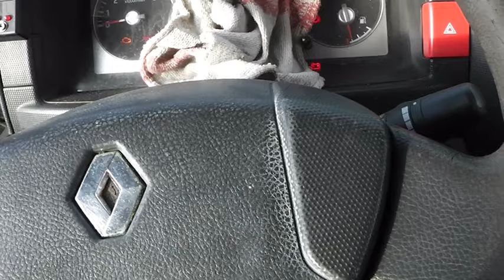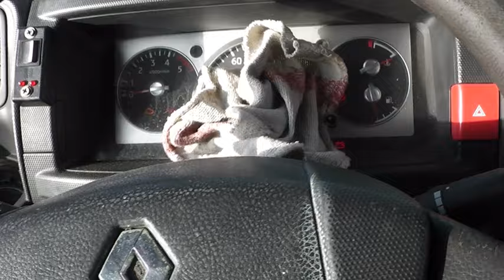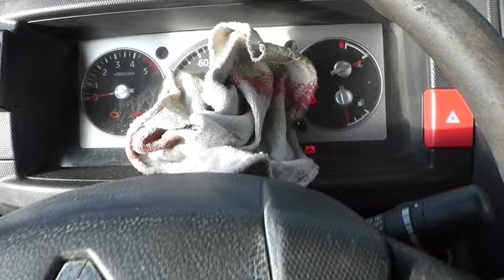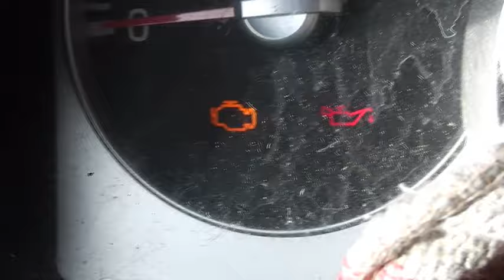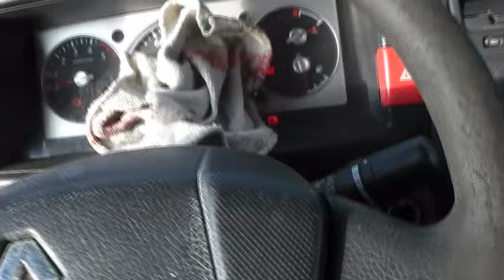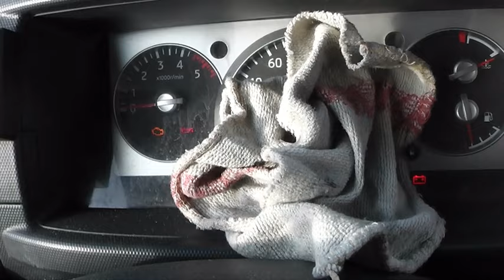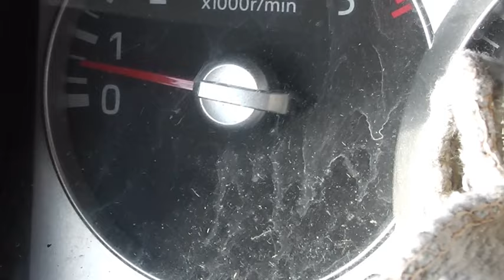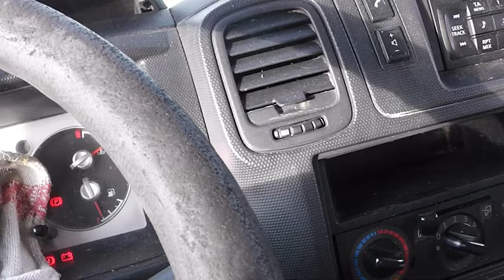EXPERT BŁĄD P1275 SCV ZAWÓR VALVE RESET FAULT CODE NISSAN RENAULT CHECK POMPY DENSO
FILM OMAWIA PROBLEM JAKI MOŻE POJAWIĆ SIĘ W AUTACH NISSAN , RENAULT I DOTYCZY ZAWORU SCV UKŁADU PALIWOWEGO NA SYSTEMIE DENSO . DOWIESZ SIĘ JAK GO SPRAWDZIĆ , NA CO UWAŻAĆ , JAK WYKASOWAĆ BŁĄD . ZAPISANY BŁAD P1275 POWODUJE WPROWADZENIE SILNIKA W TRYB AWARYJNY, PROBLEM Z ROZRUCHEM , OGRANICZENIE MOCY - PRĘDKOŚCI SILNIKA , SZARPANIE , ŚWIECENIE KONTROLKI SILNIKA , UWAGA SYSTEM TEN POSIADA WYSOKIE NAPIĘCIE , DLATEGO WYKONAIE TESTÓW NAJLEPIEJ ZLECIĆ OSOBIE WYKWALIFIKOWANEJ DO TEGO , WYKONYWAĆ POMIARY BEZ PRĄDU I ROBIĄC TO SAMEMU ROBIMY TO NA WŁASNE RYZYKO.
FILM POWSTAŁ BY RATOWAĆ WASZE PORTWELE ZAMIAST DEMONTOWAĆ I ODDAWAĆ POMPY Z TYM BŁĘDEM DO ZBĘDNEJ REGENERACJI CZY DOKONYWANIE NIEPOTRZEBNEGO ZAKUPU ZAWORU SCV ...

THIS VIDEO DISCUSSES A PROBLEM THAT CAN OCCUR IN NISSAN , RENAULT CARS AND CONCERNS THE FUEL SYSTEM SCV VALVE ON THE DENSO SYSTEM . YOU WILL LEARN HOW TO CHECK IT , WHAT TO WATCH OUT FOR , HOW TO DELETE THE ERROR . RECORDED ERROR P1275 CAUSES THE ENGINE INTO EMERGENCY MODE, PROBLEMS WITH STARTING, LIMITATION OF POWER - ENGINE SPEED, JERKING, GLOWING CHECK ENGINE LIGHT, ATTENTION TO THE SYSTEM HAS A HIGH VOLTAGE, SO IT IS BEST TO PERFORM TESTS TO A QUALIFIED PERSON FOR THIS, TO PERFORM MEASUREMENTS WITHOUT ELECTRICITY AND DOING IT YOURSELF WE DO IT AT YOUR OWN RISK.
THE FILM WAS CREATED TO SAVE YOUR PORTWALLS INSTEAD OF DISASSEMBLING AND RETURNING THE PUMP WITH THIS ERROR TO UNNECESSARY REGENERATION OR MAKING UNNECESSARY PURCHASE OF SCV VALVE

DER FILM BEHANDELT EIN PROBLEM, DAS IN NISSAN, RENAULT AUTOS AUFTRETEN KANN UND BETRIFFT DAS SCV-VENTIL DES KRAFTSTOFFSYSTEMS AM DENSO-SYSTEM. DER FILM BEHANDELT EIN PROBLEM, DAS IN NISSAN, NENAULT AUFTRETEN KANN UND BETRIFFT DAS SCV-VENTIL DES KRAFTSTOFFSYSTEMS AUF DEM DENSO-SYSTEM. FEHLER P1275 VERURSACHT DIE EINFÜHRUNG DES MOTORS IN DEN NOTBETRIEB, PROBLEME BEIM STARTEN, BEGRENZUNG DER LEISTUNG - MOTORDREHZAHL, RUCKELN, LEUCHTET CHECK ENGINE LIGHT, ACHTUNG AUF DAS SYSTEM HAT EINE HOHE SPANNUNG, SO IST ES AM BESTEN, TESTS DURCHZUFÜHREN, UM EINE QUALIFIZIERTE PERSON FÜR DIESE, UM MESSUNGEN OHNE STROM UND TUN ES SELBST WIR TUN ES AUF EIGENE GEFNAHR.
DIESES VIDEO WURDE GEMACHT, UM IHRE PORTABLES ZU SPEICHERN, ANSTATT ZU ZERLEGEN UND DIE PUMPE MIT DIESEM FEHLER FÜR UNNÖTIGE REGENERATION ODER UNNÖTIGE KAUF VON SCV VENTIL MACHE

FILMEN DISKUTERER ET PROBLEM SOM KAN OPPSTÅ I NISSAN , RENAULT BILER OG GJELDER DRIVSTOFFSYSTEMETS SCV VENTIL PÅ DENSO SYSTEMET . FILMEN DISKUTERER ET PROBLEM SOM KAN OPPSTÅ I NISSAN , NENAULT OG GJELDER SCV-VENTILEN TIL DRIVSTOFFSYSTEMET PÅ DENSO-SYSTEMET . FEIL P1275 FORÅRSAKER INNFØRING AV MOTOREN I NØDMODUS, PROBLEMER MED START, BEGRENSNING AV KRAFT - MOTORHASTIGHET, RYKK, GLØDENDE MOTORLYS, OPPMERKSOMHET TIL SYSTEMET HAR HØY SPENNING, SÅ DET ER BEST Å UTFØRE TESTER TIL EN KVALIFISERT PERSON FOR DETTE, FOR Å UTFØRE MÅLINGER UTEN STRØM OG GJØRE DET SELV VI GJØR DET PÅ EGEN RISIKO.
DENNE VIDEOEN BLE LAGET FOR Å REDDE DINE BÆRBARE I STEDET FOR Å DEMONTERE OG RETURNERE PUMPEN MED DENNE FEILEN FOR UNØDVENDIG REGENERERING ELLER GJØRE UNØDVENDIG KJØP AV SCV-VENTIL

LE FILM TRAITE D'UN PROBLEME QUI PEUT SURVENIR DANS LES VOITURES NISSAN , RENAULT ET QUI CONCERNE LA VALVE SCV DU SYSTEME DE CARBURANT SUR LE SYSTEME DENSO . LE FILM TRAITE D'UN PROBLÈME QUI PEUT SURVENIR CHEZ NISSAN , NENAULT ET QUI CONCERNE LA VALVE SCV DU SYSTÈME DE CARBURANT SUR LE SYSTÈME DENSO . L'ERREUR P1275 PROVOQUE L'INTRODUCTION DU MOTEUR EN MODE D'URGENCE, DES PROBLÈMES DE DÉMARRAGE, UNE LIMITATION DE LA PUISSANCE - RÉGIME MOTEUR, DES À-COUPS, L'ALLUMAGE DU VOYANT CHECK ENGINE, ATTENTION LE SYSTÈME A UNE HAUTE TENSION, IL EST DONC PRÉFÉRABLE D'EFFECTUER DES TESTS À UNE PERSONNE QUALIFIÉE POUR CELA, D'EFFECTUER DES MESURES SANS ÉLECTRICITÉ ET DE LE FAIRE SOI-MÊME ON LE FAIT À SES RISQUES ET PÉRILS.
CETTE VIDÉO A ÉTÉ FAITE POUR SAUVER VOS PORTABLES AU LIEU DE DÉMONTER ET RENVOYER LA POMPE AVEC CETTE ERREUR POUR UNE RÉGÉNÉRATION INUTILE OU FAIRE L'ACHAT INUTILE D'UNE VALVE SCV

FILMĀ IR APLŪKOTA PROBLĒMA, KAS VAR RASTIES NISSAN , RENAULT AUTOMAŠĪNĀS UN ATTIECAS UZ DENSO SISTĒMAS DEGVIELAS SISTĒMAS SCV VĀRSTU. FILMĀ TIEK APSPRIESTA PROBLĒMA, KAS VAR RASTIES NISSAN , NENAULT AUTOMOBIĻOS UN ATTIECAS UZ DENSO SISTĒMAS DEGVIELAS SISTĒMAS SCV VĀRSTU. KĻŪDA P1275 IZRAISA MOTORA IEVIEŠANU AVĀRIJAS REŽĪMĀ, PROBLĒMAS AR IEDARBINĀŠANU, JAUDAS IEROBEŽOŠANU - MOTORA APGRIEZIENU SKAITU, TRĪCĒŠANU, SPĪD KONTROLLAMPIŅA, JĀPIEVĒRŠ UZMANĪBA SISTĒMAI IR AUGSTS SPRIEGUMS, TĀPĒC VISLABĀK IR VEIKT TESTUS KVALIFICĒTAI PERSONAI, LAI TO VEIKTU, LAI VEIKTU MĒRĪJUMUS BEZ ELEKTRĪBAS UN TO DAROT PAŠI, MĒS TO DARĀM UZ SAVU RISKU.
ŠIS VIDEO TIKA IZVEIDOTS, LAI GLĀBTU JŪSU PORTATĪVOS, NEVIS IZJAUCOT UN ATDODOT SŪKNI AR ŠO KĻŪDU NEVAJADZĪGAI REĢENERĀCIJAI VAI VEICOT NEVAJADZĪGU SCV VĀRSTA IEGĀDI